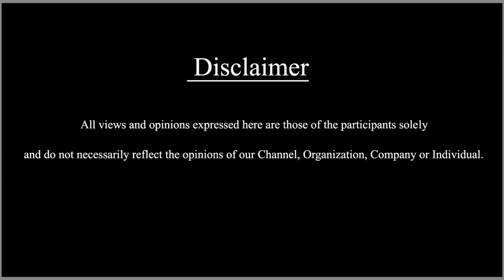07 January 2022 காலை செய்திகள் | Morning News | @SDCWorld ​